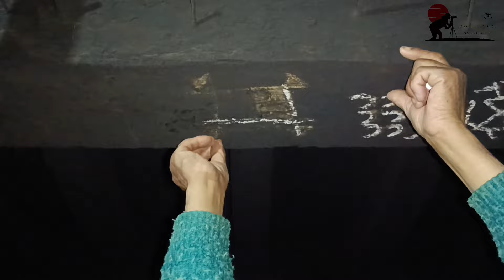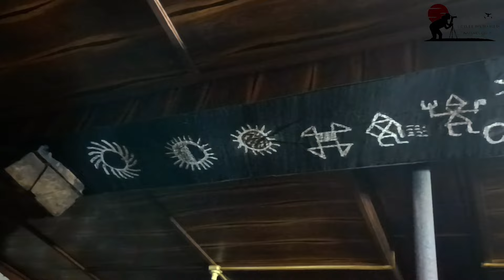Jukaru Mela 2024|| The Pride of Pangwals|| ft Mr Venom Hustler|| silh & parid|| ep - 1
Jukaru Mela 2024|| The Pride of Pangwals|| ft Mr Venom Hustler|| sill & parid|| ep - 1

Hello guys so here is the most Acknowledged Fest of Pangi Valley it's the Jukaru Fest

The Fest of Love
The Fest of Bond
The Fest of Emotions

Whatever ya want say about it!  but words ain't enough to Express the feelings!

So here's what this vlog is all about

सिलह मेला
परिड मेला

Rituals
History about Jukaru
Social gathering
Why Jukaru is So Famous
What's the Difference between Now and Then?

lot of questions like this!

Has been Answered here!

So Hope it's worthy
and you will enjoy it!

Ep will contain

Ep - 1 sill and parid
Ep - 2 ghurei and it's history
Ep- 3 punehi and it's history
Ep - 4 Swangi ( Sach Jatar)
Ep - 5 The Yaans
Ep - 6 The Last Day of Jukaru

So hope you are ready for this exciting Expereince ✔️